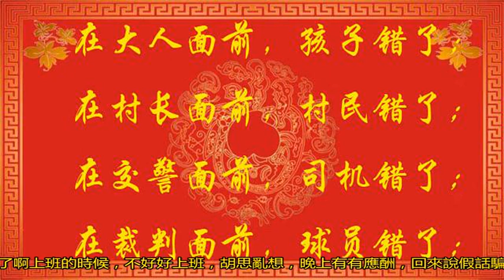有錢人裝窮，沒錢人裝富！難道這就是現實社會！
回來說假話騙人，哎這一切都是為了養家糊口啊在大人面前，孩子錯了，在裁判面前，球員錯了在領導面前，員工錯了，在現實面前，理想錯了沒結婚的跟結了婚的一樣同居，沒有錢的像有錢人一樣裝富有錢人像沒有錢的人一樣裝窮，大人跟小孩子一樣越來越幼。